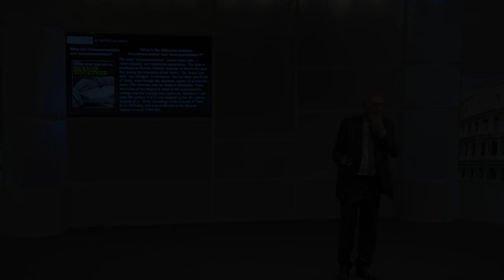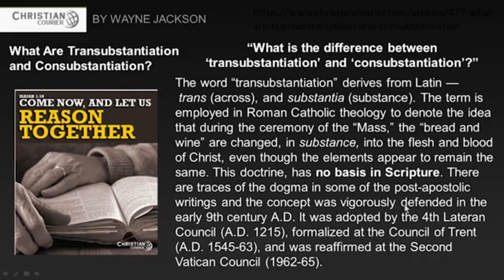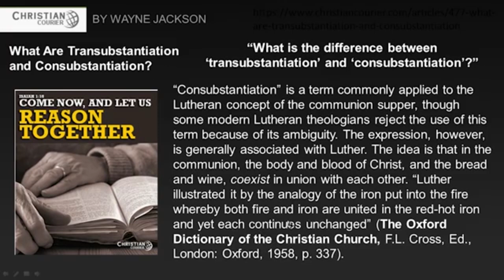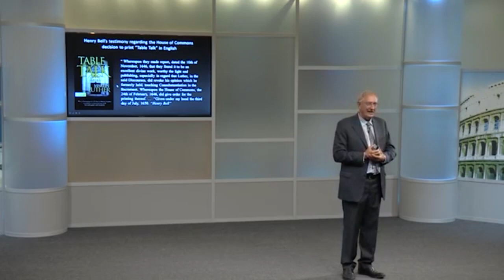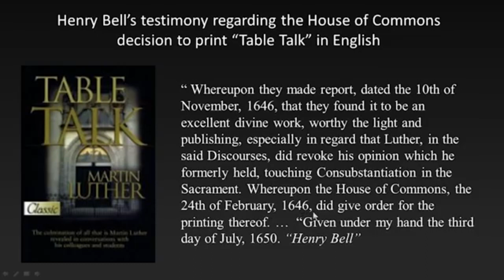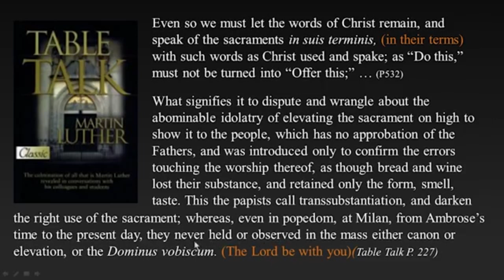Martin Luther and the Eucharist in a Nutshell : Walter Veith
What did Martin Luther believe about the Eucharist , transubstantiation or consubstantiation or neither?

Taken from 244 - From Crete to Malta - Part 4 - Walter Veith